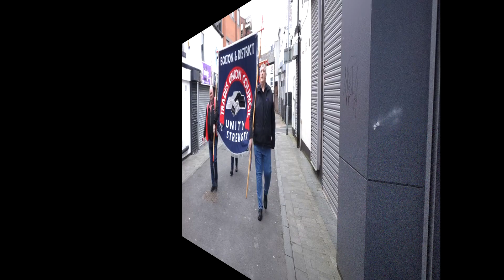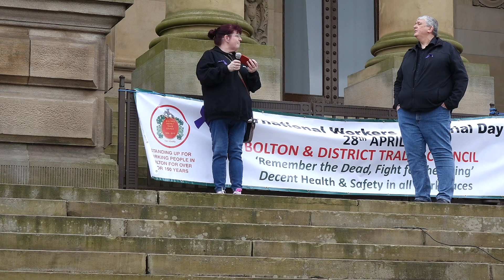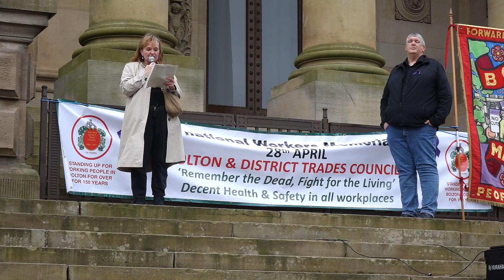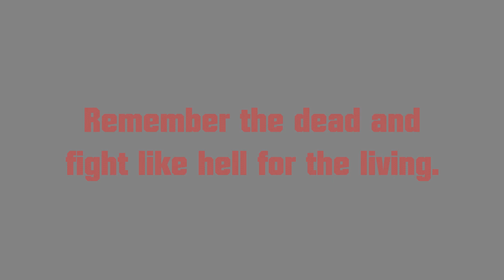Bolton TUC International Workers Memorial Day event 2024 (short)